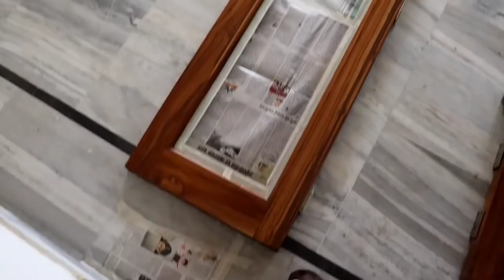Asi banaya mango shake 😋 bibi kende menu yeh ki pya ditta 🤣